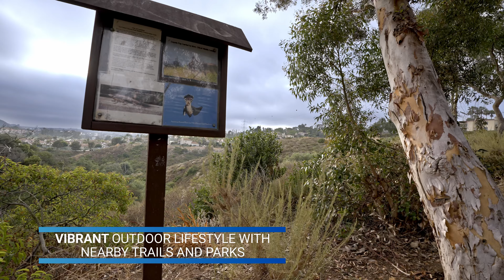7546 Gibraltar St Unit B, Carlsbad, CA 92009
🌟 Welcome to this beautiful contemporary home in vibrant La Costa! 🏡✨

📍 Situated in a prime location, this home offers the perfect blend of convenience and access to various amenities. Enjoy the proximity to shopping centers, dining options, the Omni Resort, and stunning sandy beaches in North County—all just minutes away.

🏘️ Nestled within a small cluster of 14 townhomes, this residence creates a cozy and private community atmosphere. The gated courtyard, adorned with meticulously landscaped tropical plants, enhances the overall ambiance of the neighborhood.

🎓 As a resident of this home, you'll have the advantage of being part of the highly-rated Encinitas school district, providing exceptional educational opportunities. Whether you have children or plan for the future, this is a significant benefit.

💡 With its bright and airy interiors, this contemporary gem embodies modern living at its best. Experience the perfect combination of style, comfort, and functionality.

🌴 Embrace the La Costa lifestyle with its convenient location, desirable amenities, and a vibrant community.

🌟 Don't miss out on the opportunity to make this your dream home in La Costa! ✨🏡